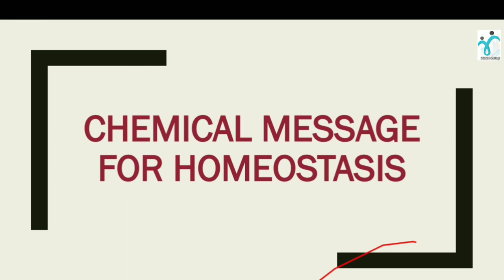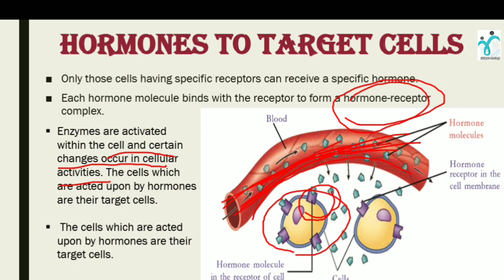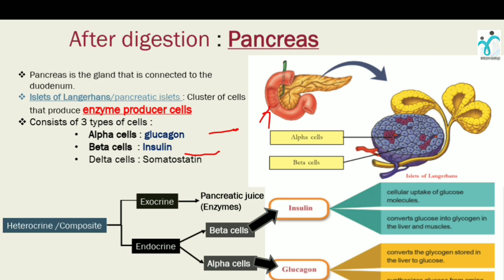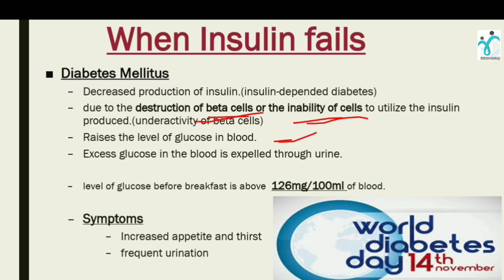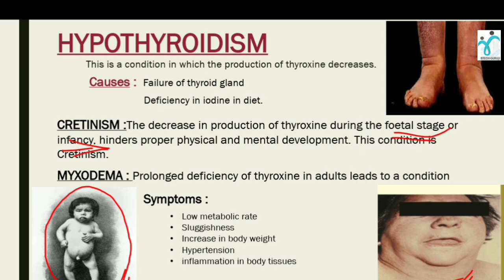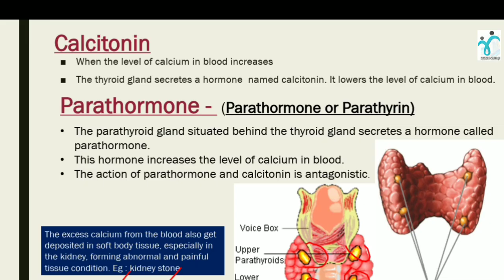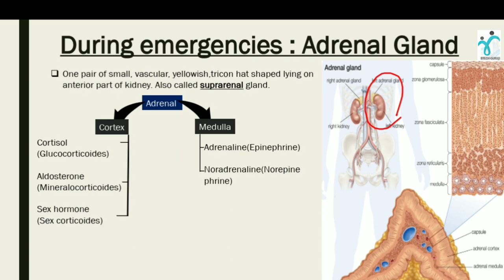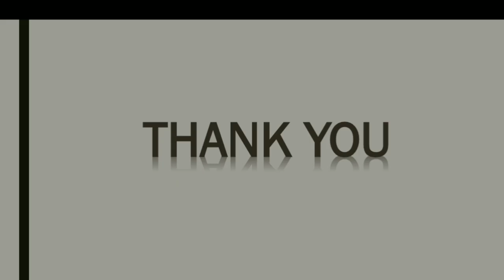CHEMICAL MESSAGE FOR HOMEOSTASIS|| ENDOCRINE GLAND|PART 1| SSLC BIOLOGY| CHAPTER 3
CHEMICAL MESSAGE FOR HOMEOSTASIS SSLC X STD (CHAPTER 3)

SSLC , PLUSONE , PLUSTWO VIDEOS IN MALAYALAM

*WELL FILTERED POINTS

*ASK YOUR DOUBTS ON THE COMMENT BOX BELOW AND ALSO SHOW YOUR VALUABLE THOUGHTS

SSLC VIDEOS FOR STUDENTS...